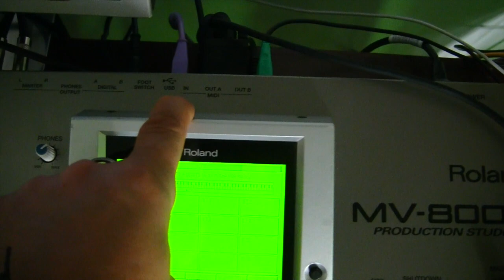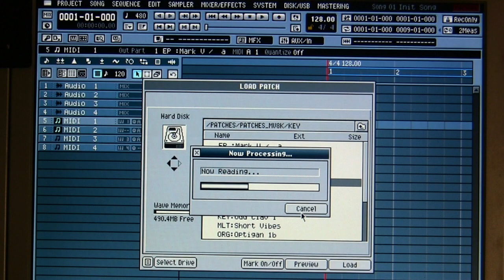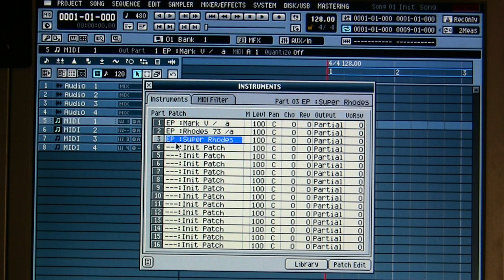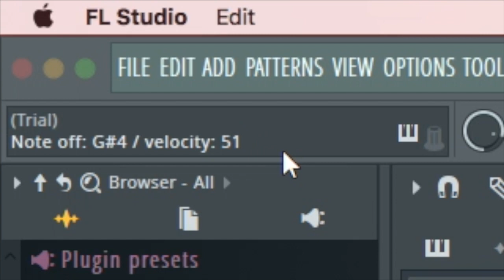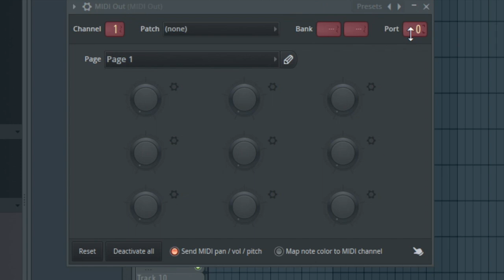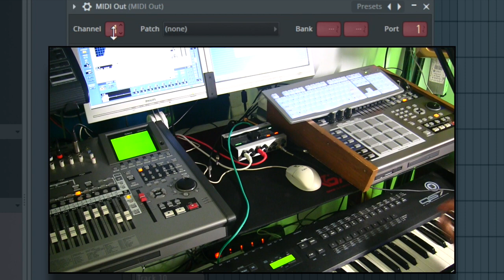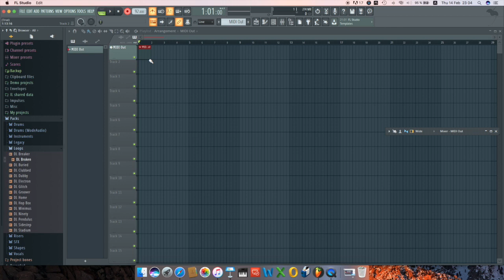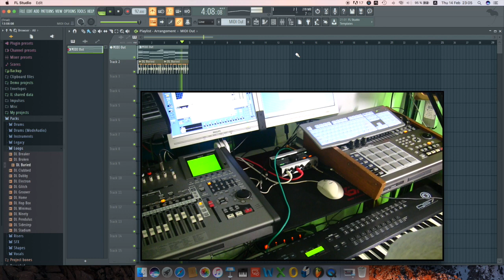MV-8000: How to use the Multi Timbre Sampler Mode (in FL Studio 20)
Hi guys!

A viewer (Timboslice) asked me how to use his favourite sounds of the MV in FL Studio 20.
I downloaded a trial version to show how this Multi Timbre Sampler Mode works in FL Studio 20.
In this mode the MV can send out 16 different MIDI channels to work with other hardware and also software sequencers.

Grtzzz,
Roger